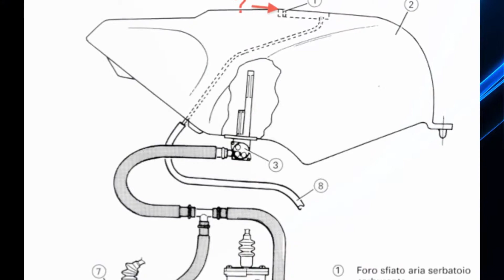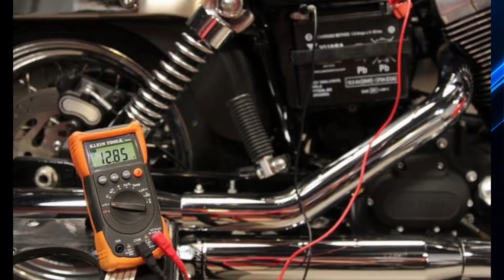உங்க பைக் சரியா ஸ்டார்ட் ஆகலையா இதை எல்லாம் கவனிங்க ✅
தமிழ் விவேர்ஸ் அனைவருக்கும் நன்றி -

- எழுத்துக்கள் எல்லாம் அகரத்தில் தொடங்குகின்றன; (அது போல) உலகம் கடவுளில் தொடங்குகிறது.

நமது youtube சேனலில் அணைத்து விதமான தொழில் நுட்பம் மற்றும் டெக் செய்திகள் , unboxing , அதன் செயலாற்றம் மற்றும் பல சுவாரசியமான விஷயங்களும் நம் வீடியோ வடிவில் நம் youtube-ல் வெளியிட உள்ளோம் .. உங்களுக்கு பிடித்தல் லைக் & ஷேர் செய்யுங்கள் .. என்ன பிடிகிறது ,என்ன தொணுகிறதோ அதனை கமெண்ட்ஸ் மூலமாக சொல்லுங்க

E-Commerce ;